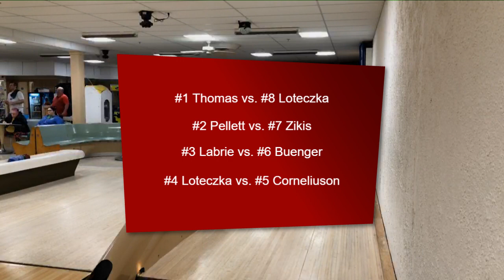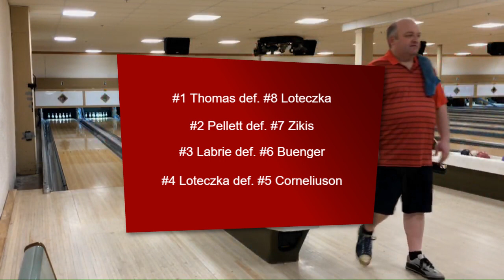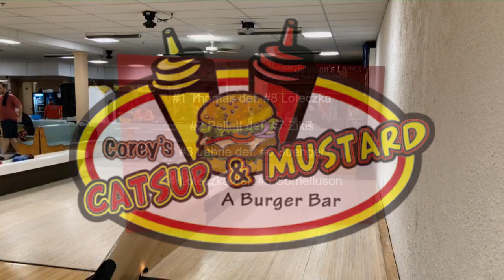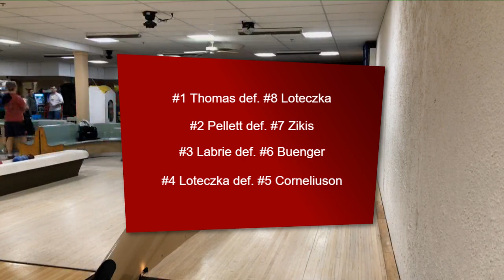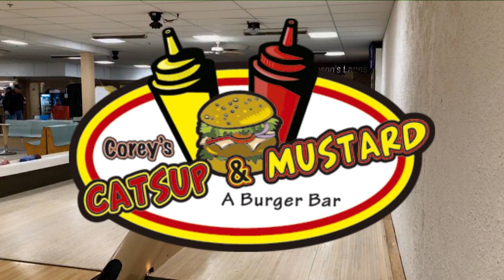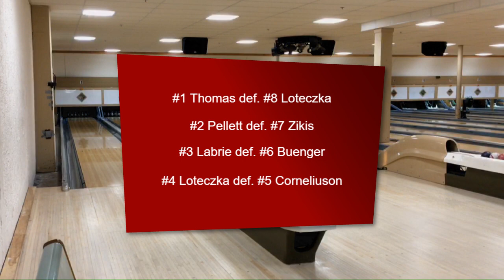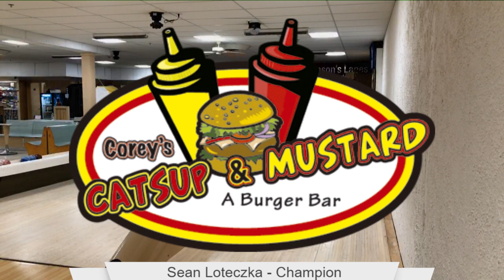2018 BAC Series Finals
2018 Bowlers Association of Connecticut Series Finals from Johnson's Lanes in Hamden, CT.  Featuring Erik Loteczka, Ken Thomas, Sean Loteczka, and Erik Pellett